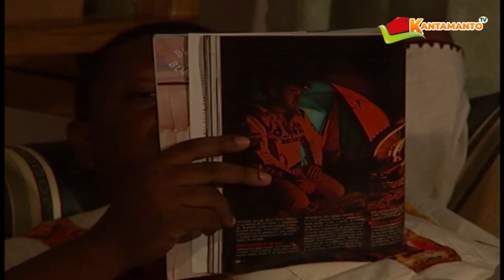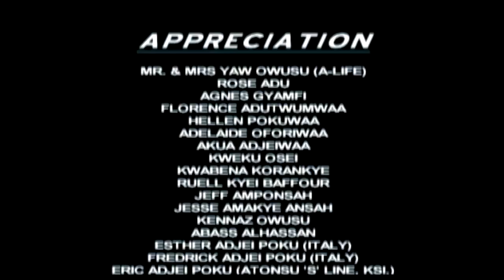EFIE ABOSIA PART 3